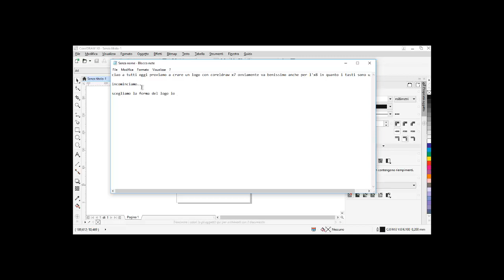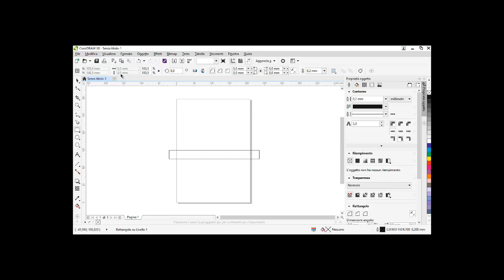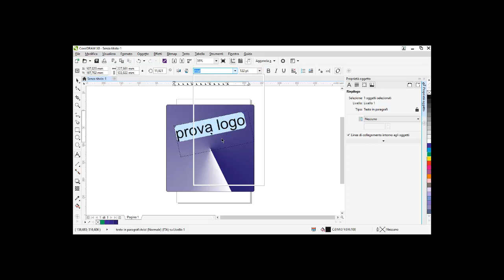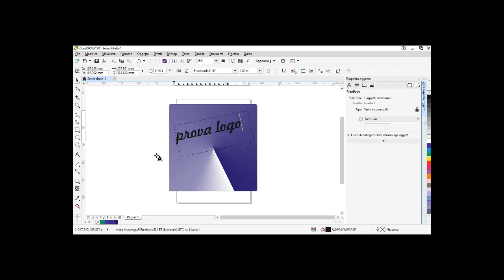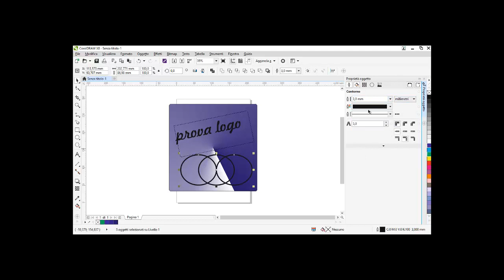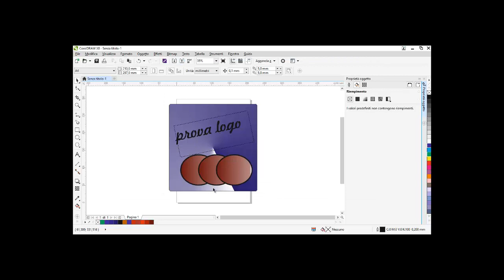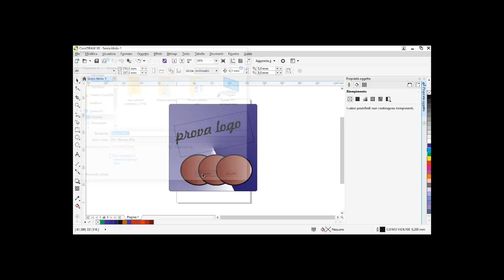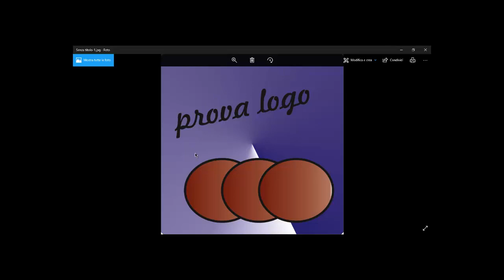Come creare un logo con coreldraw x8